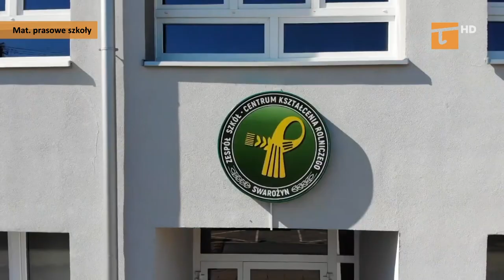Szkoła rolnicza ma 50 lat - Tv Tetka Tczew HD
Zespół Szkół Centrum Kształcenia Rolniczego im. Stanisława Staszica w Swarożynie obchodzi 50-lecie działalności. Szkołę otwarto 1 września 1971 roku jako Zasadniczą Szkołę Rolniczą.